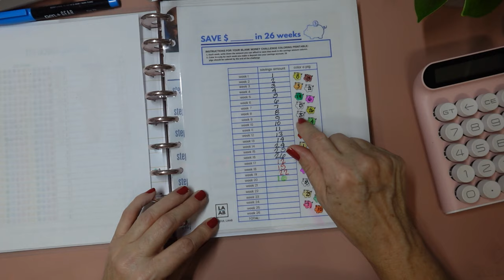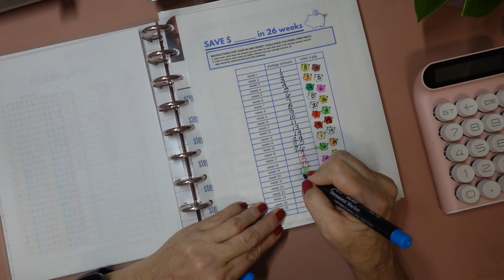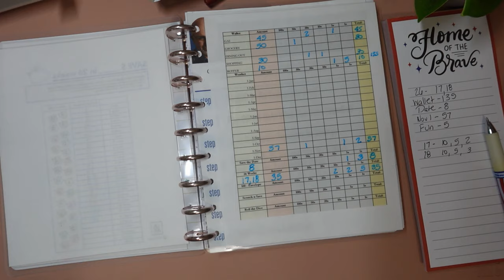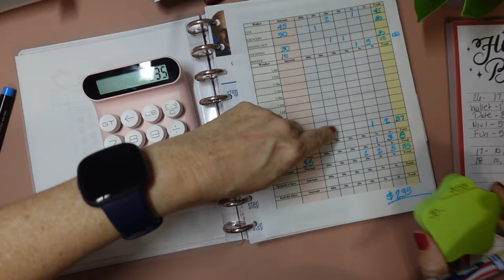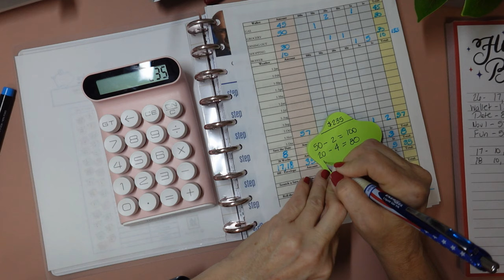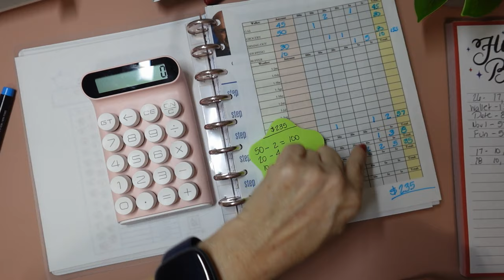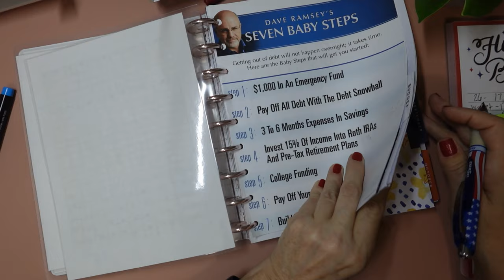CASH STUFFING PREP!!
Hi friends!
Tonight, I am preparing my budget to cash stuff my savings envelopes. Do you budget? What are some of your savings goals?

~Leslee